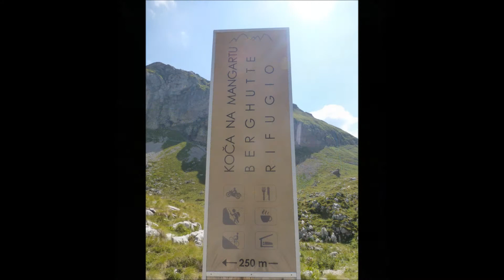Monte Mangart via normale 2577m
21 agosto 2018
Come Arrivare:
 Se si arriva da Udine uscire dall’autostrada a Carnia, prendendo la SS13 per Tarvisio e uscire a  Chiusaforte, SP72, per Sella Nevea oppure, la più scorrevole, uscita autostrada a Tarvisio e prendere  la SS54 per Cave del Predil . Arrivati a Cave del Predil, si segue il cartello per Koca na Mangartskem sedlu e si entra in Slovenia. Si continua per la 13Km circa. Lungo il percorso di giorno c’è il pedaggio. Se si arriva alla sera sul tardi  non ti fanno pagare. Continuando a sinistra c’è il cartello per Il rifugio, più avanti si trova il cartello divieto di accesso per caduta sassi, ma al momento si può passare arrivando a quota 2200m al parcheggio.

Via Normale:
Dall ‘ultimo parcheggio, c’è il sentiero e continuando sempre dritto si arriva alla forcella, da qui ci sono cavi attrezzati che aiutano a salire nei facili passaggi di roccia, poi continua il sentiero fino in cima. Prima di arrivare in cima c’è una salita un’po’ ripida, ma facile, al limite chi lo desidera può portare i bastoncini per aiutarsi. Se è una bella giornata è un paesaggio mozzafiato.

Vedi:
Monte Mangart - Ferrata Italiana e Slovena